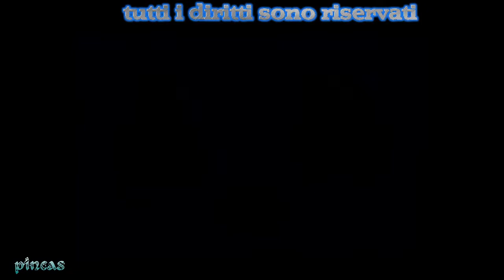[Nintendo SNES]Gameplay Super Street Fighter II Turbo (1994)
Benvenuti nel  mio  MONDO
GAMEPLAY, GIOCHI, CONSOLE, GIOCATTOLI ECC.….
1- non faccio iscritto ricambi
2- lasciate like o dislike quello  cosa vi fa piacere!
3-lasciate commento
se i miei iscritti fanno quello che è scritto io  passo nel vostro canale
4-condividi (facoltativo)
Buona visione
SE VUOI  DARE SUPPORTO  AL CANALE, PUOI FARE UNA PICCOLA DONAZIONE PER MIGLIORARE E INVESTIRE IN ACCESSORI ...
ATTREZZATURA PER IL CANALE
- AVerMedia Live Gamer Portable
- Organizzatore di viaggio
- Zaino Macchina Fotografica
- Andoer® mini Schermo LCD Portatile
- Nilox Mini Up Action Cam
I MIEI MODERATORI
CONTATTI
►clan CLASH ROYALE .pincas
►PS3 ID:pincas73
► discord pincas#6875